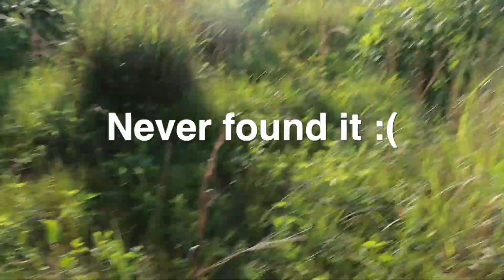Zoologists Explore a Million Acre Forest 1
Yeah a ONE MILLION acre forest! I have solo camped the Pine Barrens so many times, I have lost count. The Wildlife Brothers have never been Camping, NOR have they had the oportunity to visit or explore the Pine Barrens of New Jersey. The Pine Barrens (or Pinelands) are an amazing and unique habitat that is absolutely filled with unique plants, animals and habitats. There are many rare and endagered species found in this forest and I have said it before, it is right in our backyard! We only have 24 hours to explore and visit various locations and get a small taste of some of the creatures that call the Pinelands home. Black Widows for starters followed by large Baltimore Wolf spiders, cool frogs, huge Beetels and Turtles, Lizards and even snakes are in this two part video series. If you love wildlife or nature, then this video will be sure to teach even wildlife experts a thing or two they might not already know!